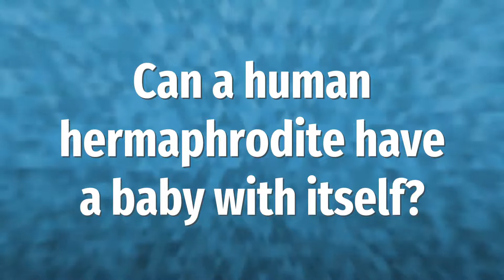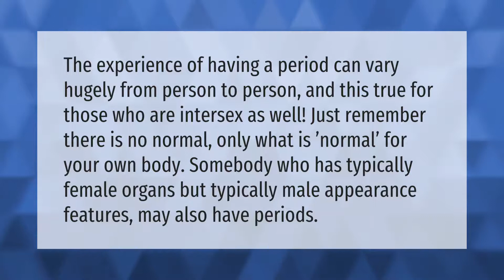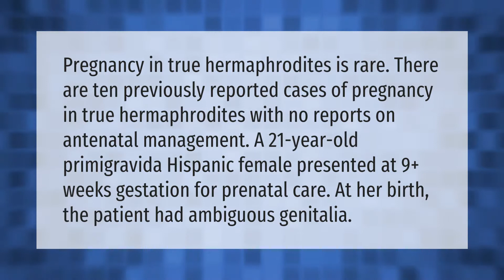Can intersex people reproduce?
00:00 - Can intersex people reproduce?
00:41 - Can a human hermaphrodite have a baby with itself?
01:10 - Do intersex males have periods?
01:42 - Can a hermaphrodite make a woman pregnant?

Laura S. Harris (2021, June 9.) Can intersex people reproduce?
    AskAbout.video/articles/Can-intersex-people-reproduce-252233